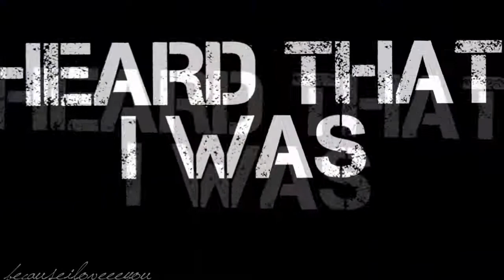Miley Cyrus; Good Girls Go Bad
Happy one year on youtube to meee ;) lol